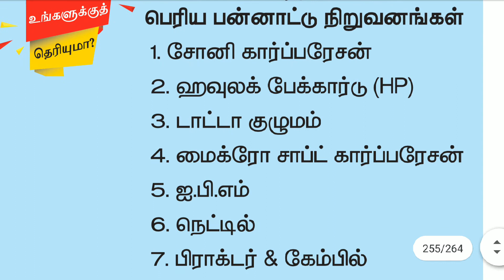இந்தியா _மிகப் பெரிய பன்னாட்டு நிறுவனங்கள்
2018_big பன்னாட்டு நிறுவனங்கள்